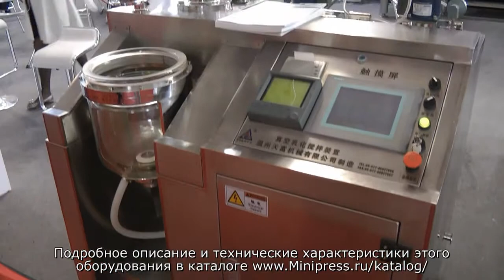⚠Фармацевтический вакуумный эмульгатор для подготовки мазей и кремов Minipress.ru